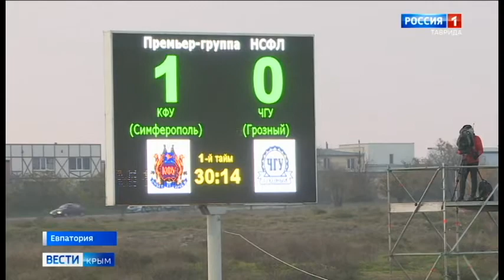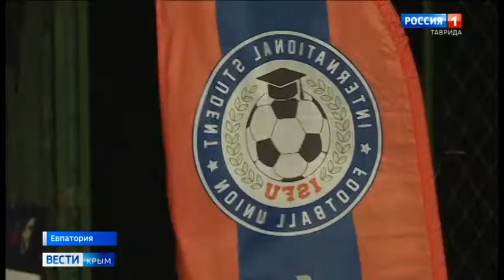ВЕСТИ КРЫМ:Сборная КФУ стала чемпионом Национальной студенческой футбольной лиги